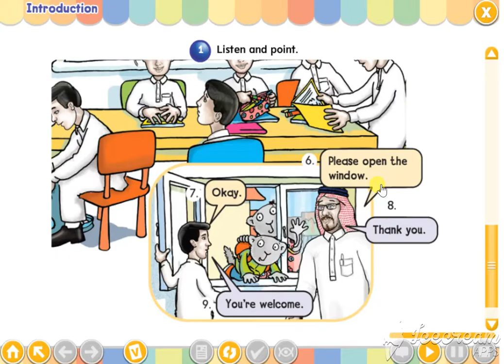وي كان 1- الصف الأول ابتدائي - الفصل الأول - الوحدة الأولى - we can 1 - Introduction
اختبر مستواك في اللغة الانجليزية عبر احد هذه المواقع

Grammar-شروحات القواعد